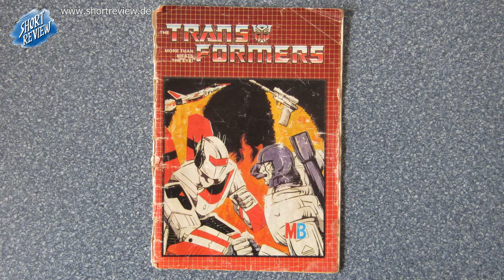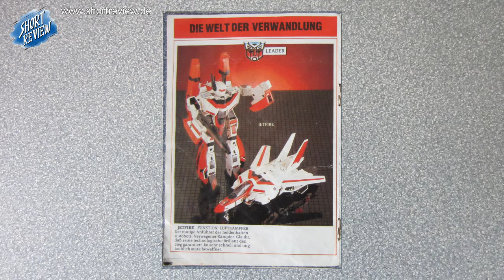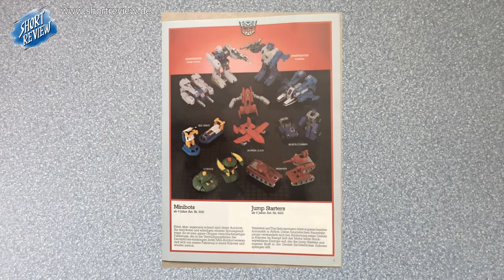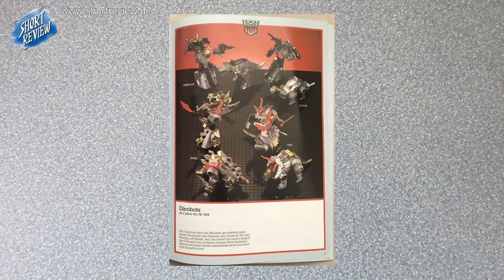Transformers G1 - Katalog 1985 - LET'S VIEW (SHORTREVIEW Re-View)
In diesen LET'S VIEW, einem Bonus zu TRANSFORMERS G1 - MORE THAN MEETS THE EYE! und dessen UPGRADE Video blättere ich den ersten Transformers Figuren- und Händlerkatalog von 1985 einfach nur durch. Eine ausführliche Betrachtung gibt es in den angeführten Videos.
Viel Spaß ...

Schaut auch in meine anderen TRANSFORMERS G1 Videos rein.

SHORTREVIEW